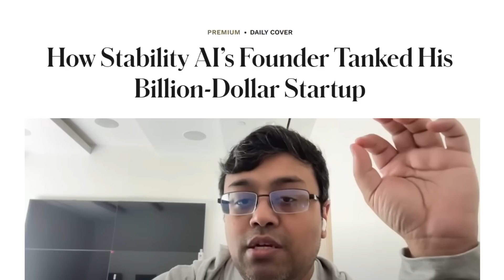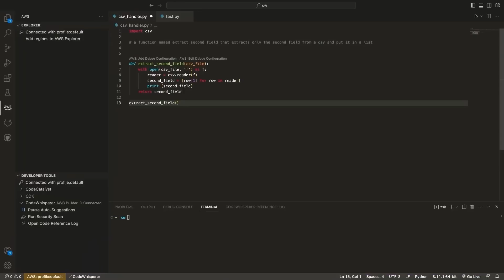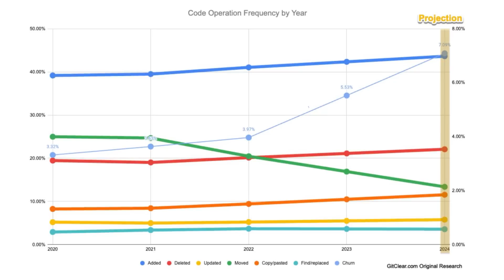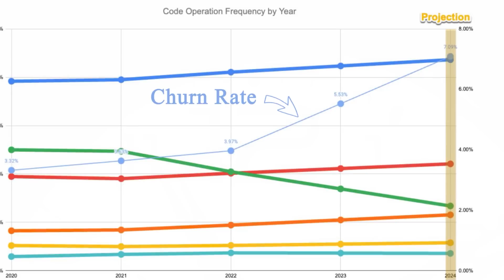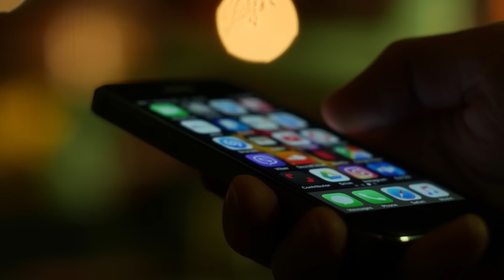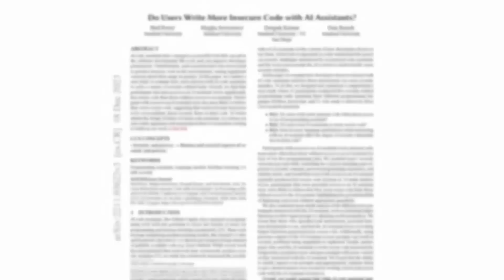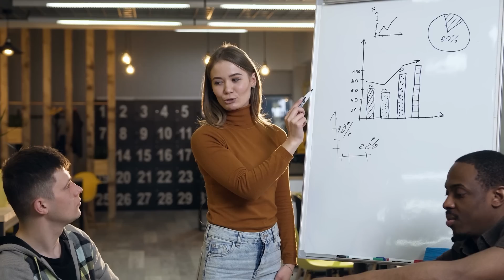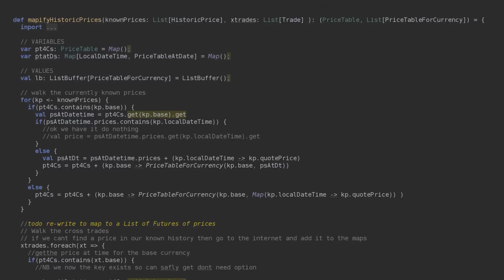3 Problems with AI-Generated Code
AI was supposed to change coding forever, but it's creating new problems no one saw coming. Let’s break down what this means for developers and why the AI hype bubble might be popping.

Monthly paid subscription. Price per month varies. First 2 months free. Terms apply. Cancel anytime.